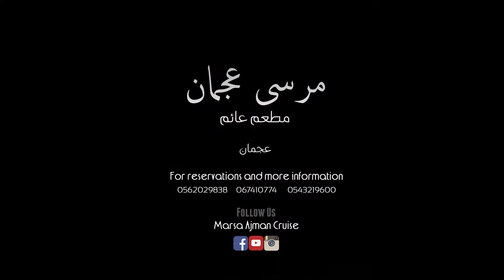Produc by: DARSH ADVERTISING - Marsa Ajman - floating restaurant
Darsh Advertising,,
To grow your brand, you needDarsh effective advertising, we create your own advertising video for your business or brand to reach the world
We do promotional videos and advertising campaigns on the social networks youtube Facebook Instagram Twitter
Darsh advertising